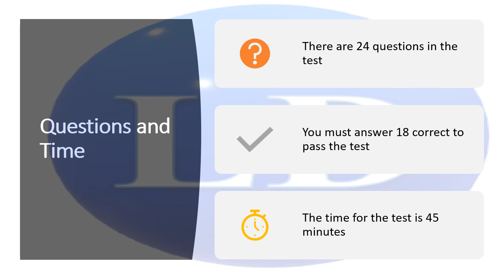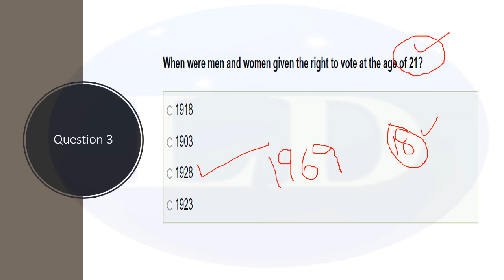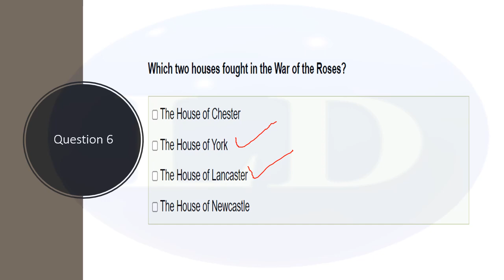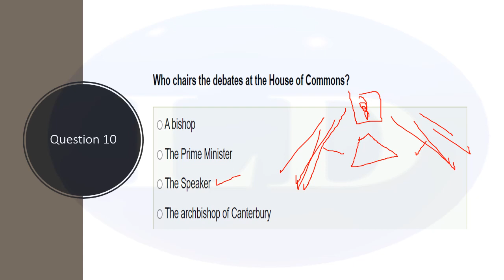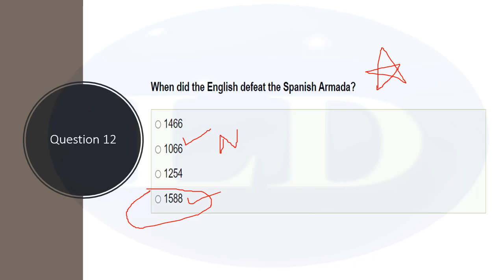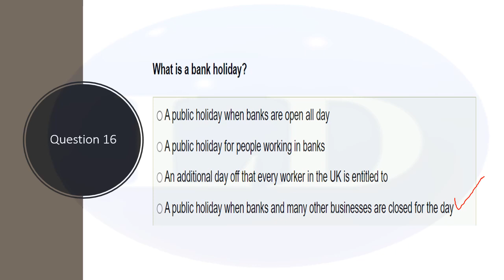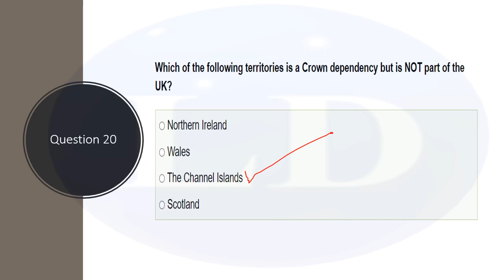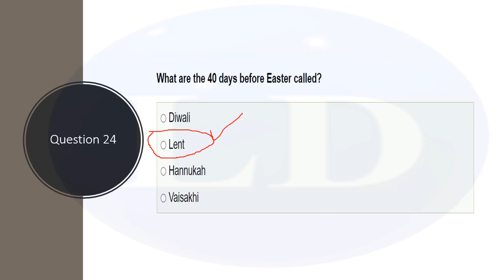Life in the UK Test 6: Tutorial in Urdu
Learn from the experience of an ESOL examiner and trainer of citizenship courses including Life in the UK test. In this video tutorial on LifeintheUK test which is required for UK Indefinite Leave to Remain (ILR) and BritishCitizenship applications, I explain how to approach questions and choose the right answer.